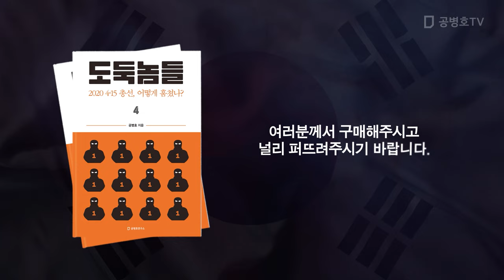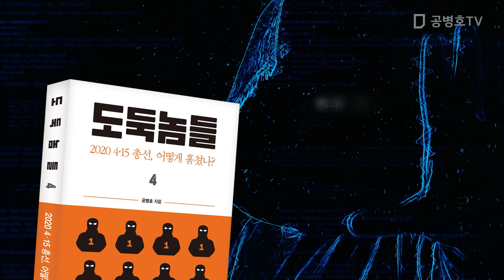총선, 엇갈리는 전망 / 완전히 다른 시각 [공병호TV]